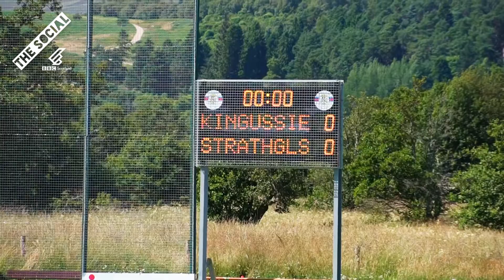What Is Scottish Shinty? | Georgie Pritchard | BBC The Social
'Hockey with no rules' - that's now the pre-historic game of Shinty is often described - and it's alive and well, battling it out on the fields of the Highlands of Scotland!